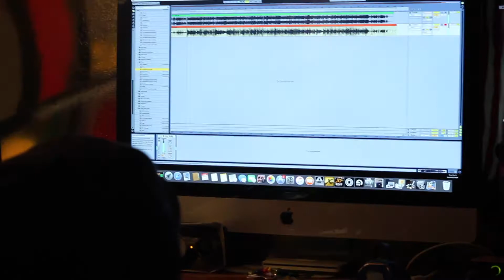sirBigTizzle-"June 27th Freestyle"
official video for "June 27th Freestyle" filmed by Ryan Lopez, edited by sirBigTizzle (Tizzle Visuals)